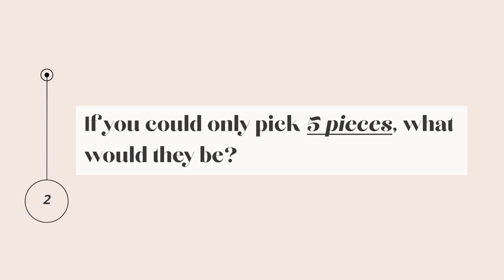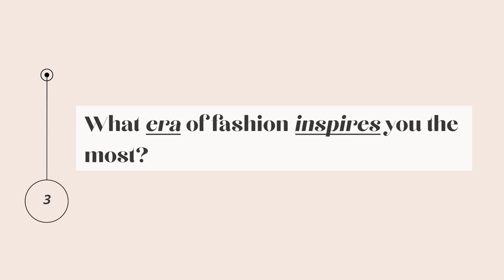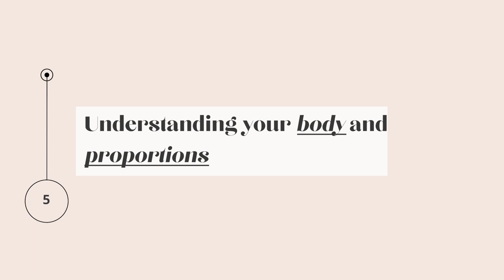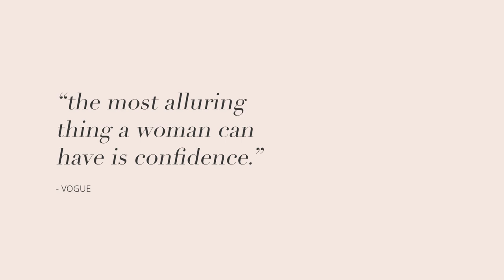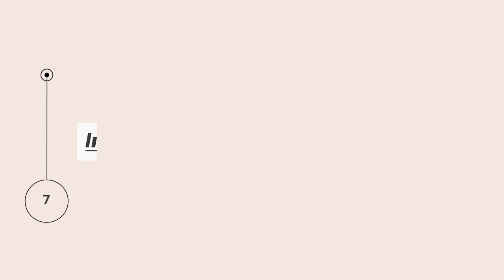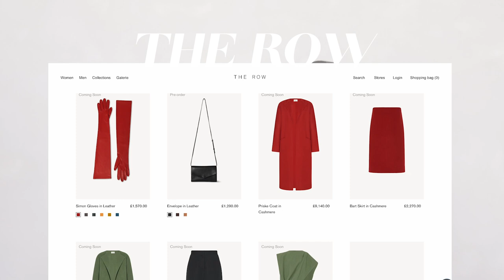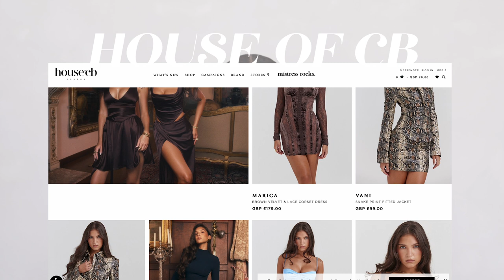A GUIDE TO REINVENTING YOUR PERSONAL STYLE IN 8 SIMPLE STEPS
*TIMESTAMPS*
Intro - 00:00:00
Fashion and my body - 00:00:50:00
What elements of an outfit do I like? - 00:01:53:00
If you could only pick 5 pieces what would they be? - 00:03:21:00
What era of fashion inspires you the most? - 00:04:52:20
5 style icons - 00:05:58:00
Understanding your body type and proportions? - 00:09:52:00
Create a mood board - 00:16:40:00
Inventory check your wardrobe - 00:17:38:17
Find good brands to shop - 00:18:25:18

Movo Mic

SanDisk Extreme Pro Memory Card

Canon M50 Extra Batteries and Charger

If you made it this far you're LOYAL! And I love yah! 💖